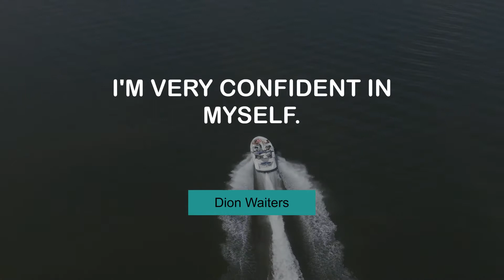Superb Thoughts of Dion Waiters | @MyMotivationMantra | Your Path to Success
Dion Waiters' Life Changing Quotes | Stay Hungry, Stay Foolish!

00:00 I've had an amazing experience at Syracuse University. - Dion Waiters
00:24 What's crazy is, my whole life I been a leader. I'm not a follower. - Dion Waiters
00:41 I'm very confident in myself. - Dion Waiters
00:58 The Internet is a lose-lose situation. - Dion Waiters